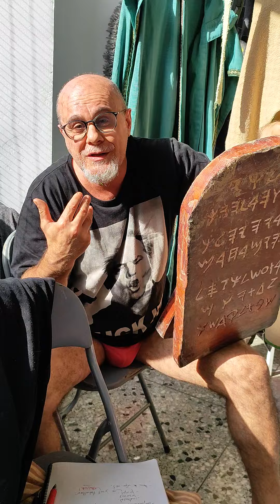La DANA no pot ofegar la cultura.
Hui us parlem des de casa, ací també hi ha feina de recuperar coses, per tal de tornar a la normalitat tan prompte com siga possible.

Reflexionem al voltant del món de la cultura i les suspensions, ens veiem a Alcoi i a Paterna.